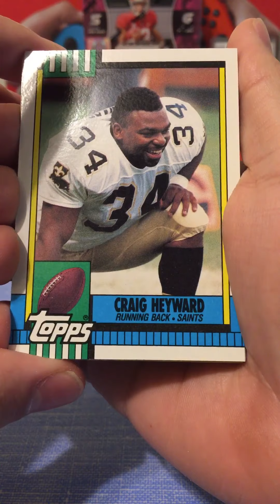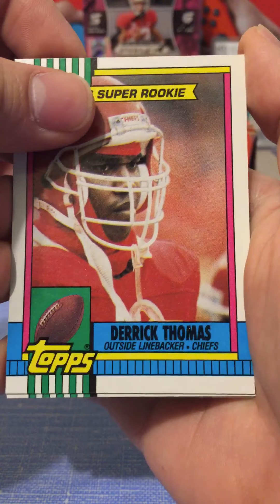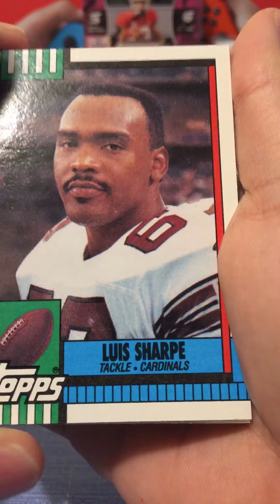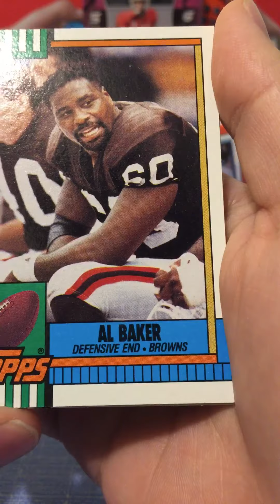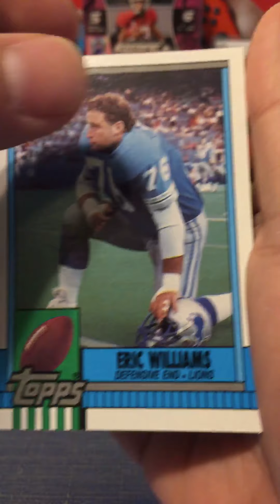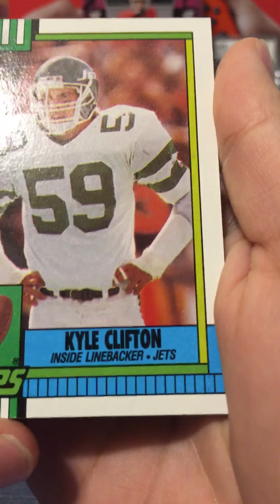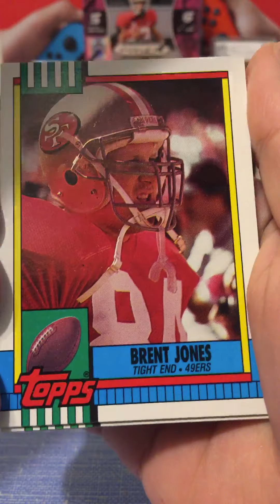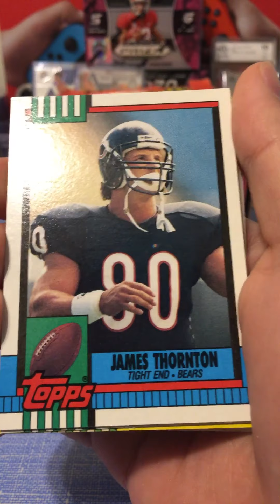Opening old wax packs! Topps football 1990 Part 2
NFL card for the 1990 nfl cards nfl packs old packs old cards